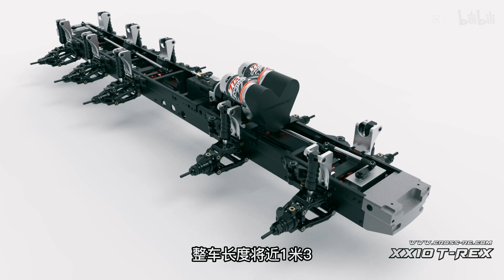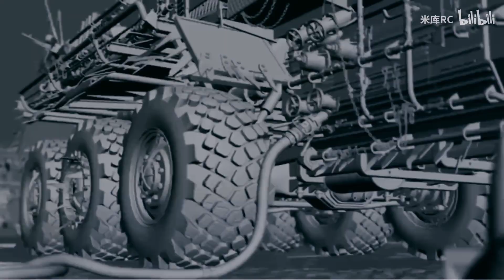COMING SOON! Cross Rc XX10 T-REX Missile Truck | remote control car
Crossrc XX10 T-REX
The model of XX10 was inspired by the excellent CG artwork of Marek Denko, which our engineers had browse one day. They were deeply attracted by M62 locomotivethat’s the most powerful transportation vehicle on land, and the wasteland described by Marek Denko. To transform virtual dreams into reality, this XX10 T-REX pays tribute to the excellent Marek Denko. In order to give strong off-road performance, we once again mixed violence and aesthetics across the border, combining the M62 body with the newly developed 547 chassis to make a wild and powerful, crushing XX10 T-REX
The video channel is only for entertainment and sharing passion for remote control cars, not meant to lash out, teach or slander anyone, if there's anything wrong, I hope you guys take it easy!